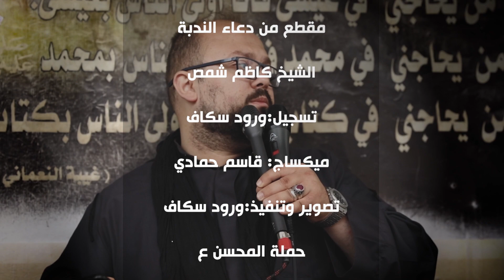مقطع من دعاء الندبة | الشيخ كاظم شمص | حملة المحسن (ع)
مقطع من دعاء الندبة
الشيخ كاظم شمص
تسجيل: ورود سكاف
مكساج: قاسم حمادي
تصوير وتنفيذ: ورود سكاف
حملة المحسن (ع)